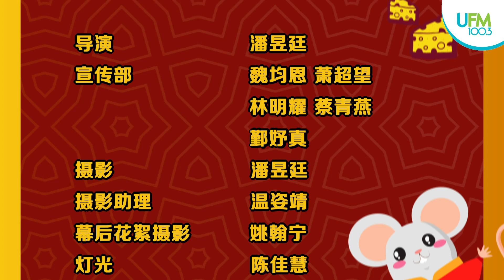UFM100.3 新年歌 2020【鼠不完的好预兆】完整MV (2020 UFM100.3 CNY SONG MV)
万众期待~UFM新年MV大首播!!!(⊙o⊙)哇～
新一年祝你有“鼠”不完的好预兆！UFM1003

歌词：
个十  百千  万亿兆
十跟手指 数不了
买房  买车  买包包
买到商场 打烊了

生意  兴隆  业绩好
花红多到 数不了
鲍鱼  肉干  吃不饱
盆菜Buffet  少不了
鼠來鼠去    數不完的 好預兆

123  数钞票 数着数着
双手都麻掉
456 好运到 一帆风顺 事业好
789 抱一抱 爱情长久
到天荒地老
吃得好 睡的饱

一起迎接鼠来到
一起迎接鼠来到
鼠不完的好预兆

演唱：UFM100.3 全体 DJ : 文鸿 丽梅 小猪 靖禾 克敏 于玲 欣盈 伟龙 承尧 天培 彦维小二
作词：TP 天培 + 黄文鸿
作曲：William 陈建宏
制作：William 陈建宏 / Billy 王詩豪
编曲：陈欣桦 + Ida
混音：Billy 王詩豪

特别感谢：AirAsia